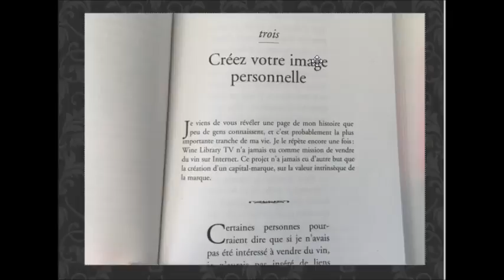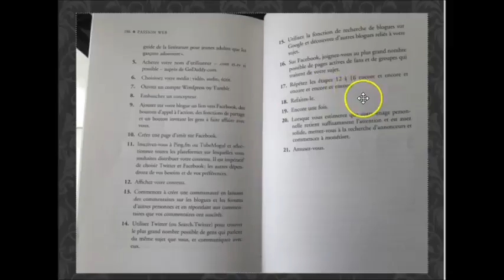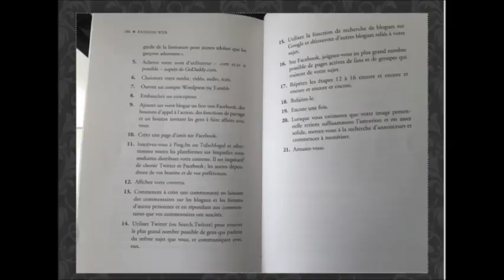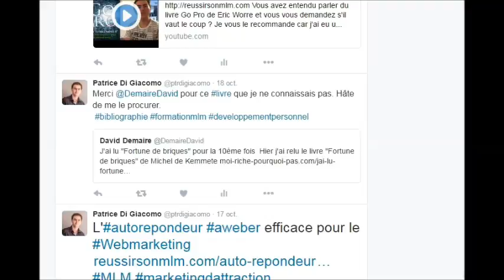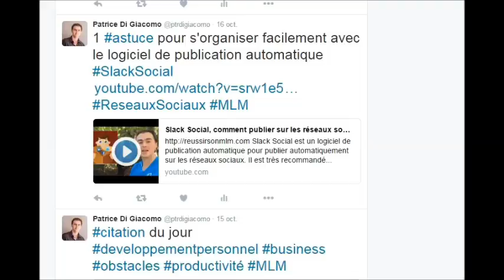Passion Web de Gary Vaynerchuk, ma critique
Vous avez entendu parler du livre Passion Web de Gary Vaynerchuk et vous vous demandez s'il vaut le coup ?

Je vous le recommande car j'ai développé de nombreuses compétences en le lisant.

Vous pouvez le commander directement à cette adresse :